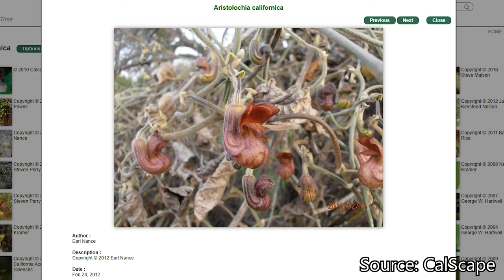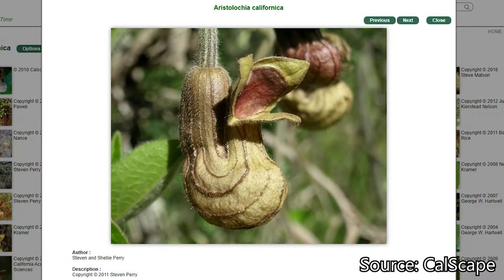What Are Habitats and Why Are They Important?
Native plants discussed in this video:
California wildrose
California grapes
Lilacs: Buck brush
Oaks: blue oak, valley oak, live oak, scrub oak
Willows: Red willow, arroyo willow, black willow, sandbar willow, shining willow
Toyon
Milkweeds: showy milkweed, narrow leaf milkweed
Dutchman’s pipevine

Thank you Mark Shaffer for teaching us about habitats and native plants!

The mission of CNPS is to increase understanding and appreciation of California’s native plants and to conserve them and their natural habitats, through education, science, advocacy, horticulture and land stewardship. Sac Valley CNPS

Want to support bees, birds, butterflies, and the rest of nature? Read more about how to develop your own Homegrown Habitat on the CNPS Sac Valley
The mission of Homegrown Habitat is to bring the natural world to people and engage them in supporting nature by expanding native plant habitat where they live, work and play.

Get info on the next CNPS Sac Valley plant sale

CalScape’s goal is to help Californians restore nature and save water one garden at a time. CalScape does this by showing people which plants are really native to any location in the state, helping them figure out which ones they want, and where to buy them and how to grow them. Find pictures, info, and availability for native plants local to your area

Original music by New Sense.